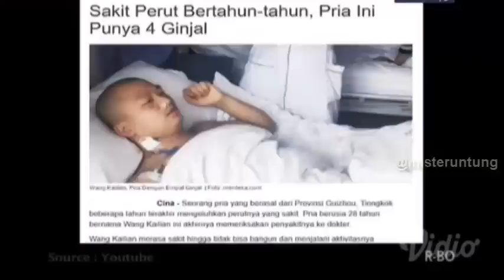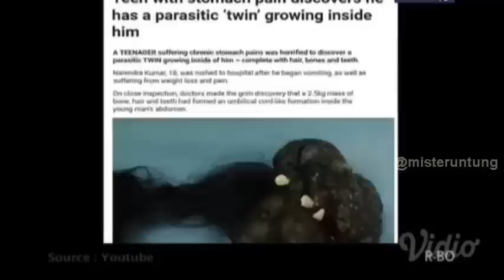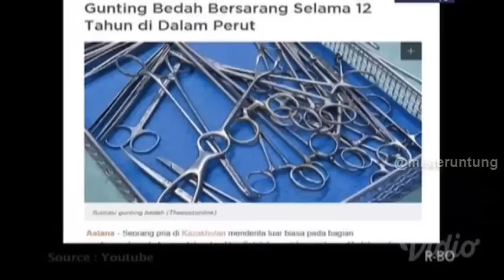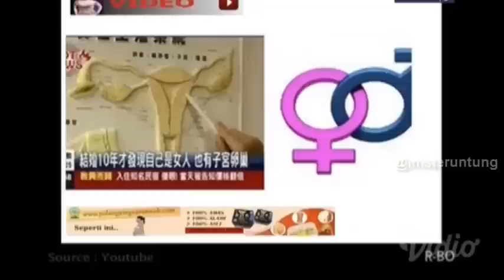Sakit Perut Karena Punya 4 Ginjal